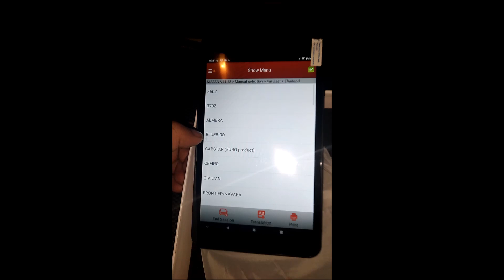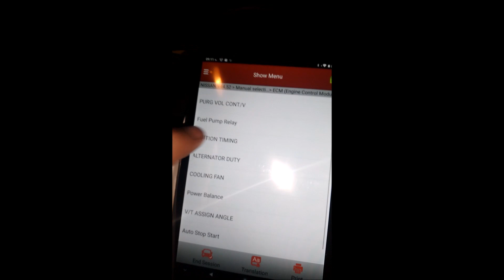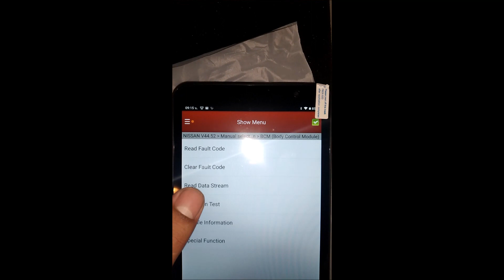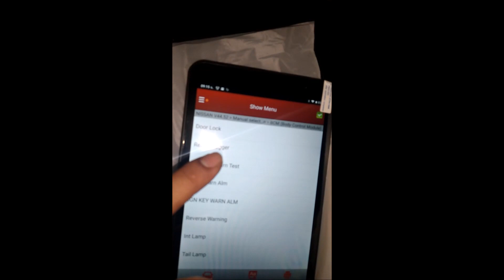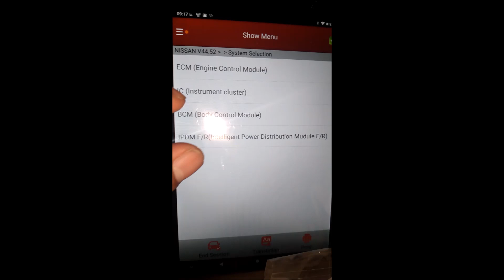เครื่องสแกนรถยนต์ Nissan Almera